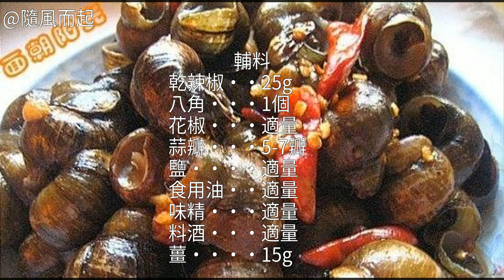滷田螺的做法 滷田螺的最正宗的做法 滷田螺的做法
滷田螺的做法,滷田螺怎麼做好吃,滷田螺的家常做法滷田螺怎麼做好吃 滷田螺的做法 滷田螺的家常做法